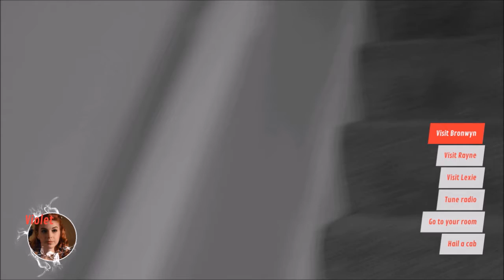WOW! Confirmed! | Shape Shifting Detective | Ep 12 | Crazy Town Gaming